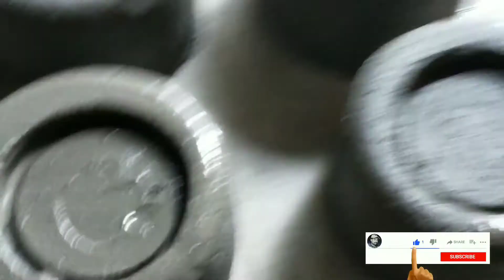mancham kundilu in Telugu || bed kundilu || మంచం దిమ్మలు తెలుగు